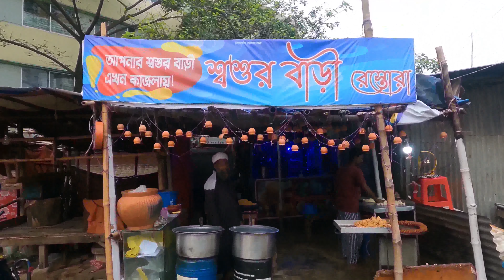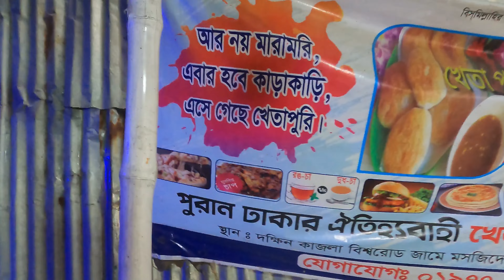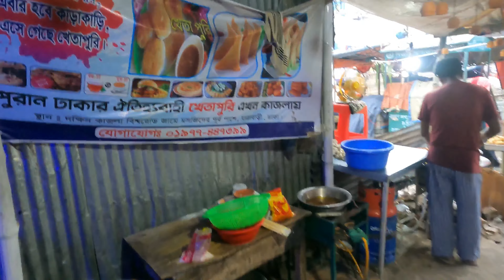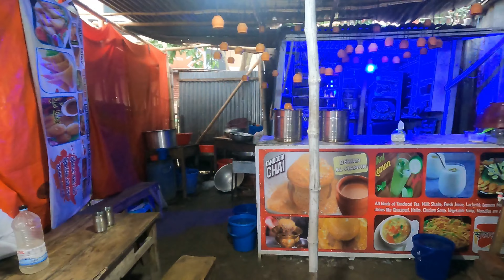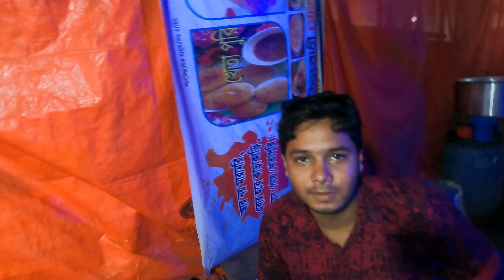শশুর বাড়ি Prank Video - Shoshur Bari Prank | Food Review | Restaurants | Funny Vlog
শশুর বাড়ি Prank Video - Shoshur Bari Prank | Food Review | Restaurants | Funny Vlog 2022